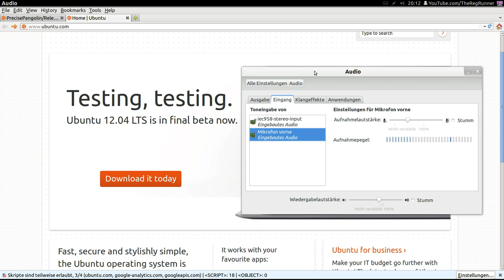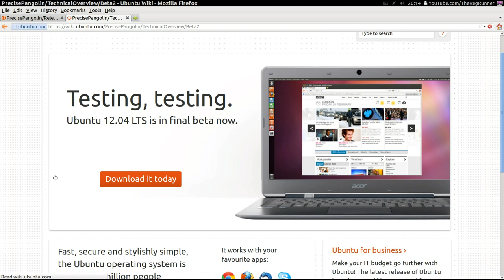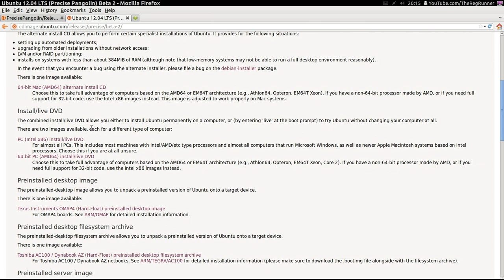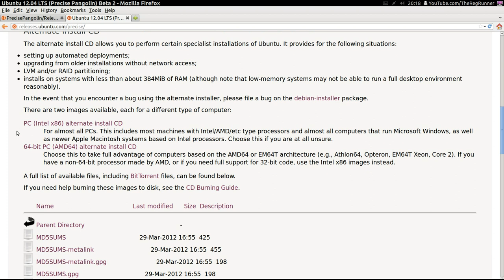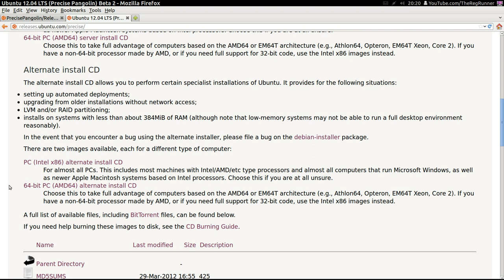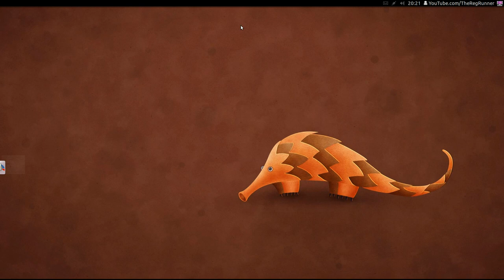Ubuntu 12.04 : Tipps vor dem Umstieg (deutsch | german)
Ein paar nützliche Tipps von mir die Ihr beachten solltet bevor Ihr euch entschließt auf die zum Zeitpunkt dieses Videos aktuelle Ubuntu Version umzusteigen.

Stand 24 April 2012, kurz vor der Final release am 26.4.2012